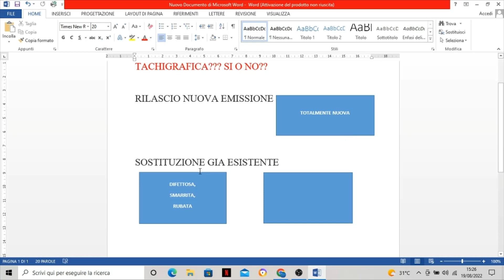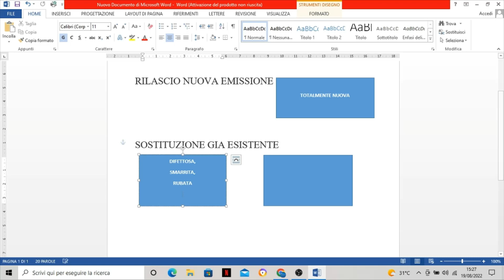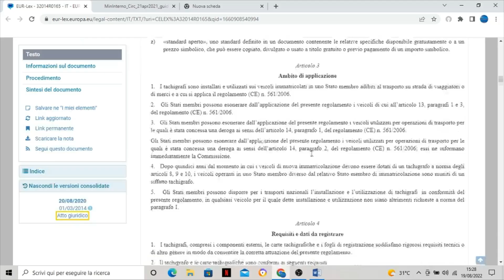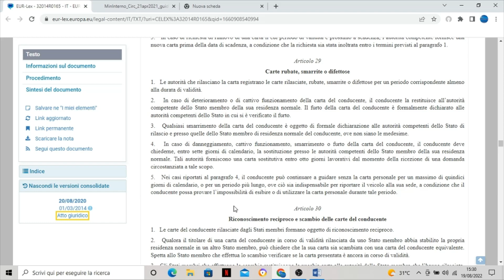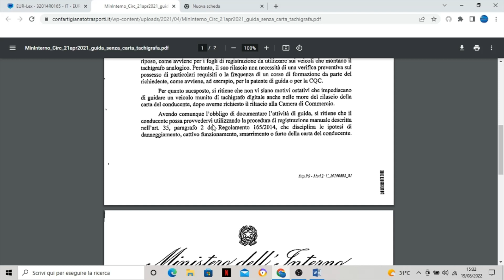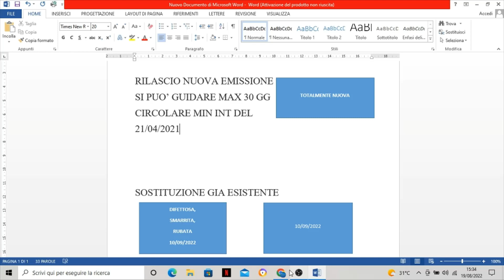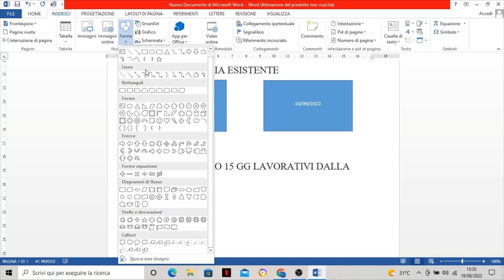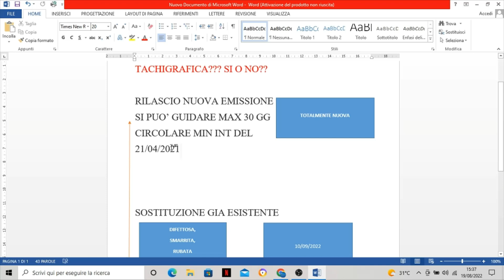Guida senza carta tachigrafica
Si può guidare senza carta tachigrafica durante l'attesa della consegna della stessa da parte della camera di commercio?? Scopriamolo insieme in questo video, analizzando il reg 165/2014 UE e la circolare emanata dal Ministero dell'Interno in data 21 aprile 2021.